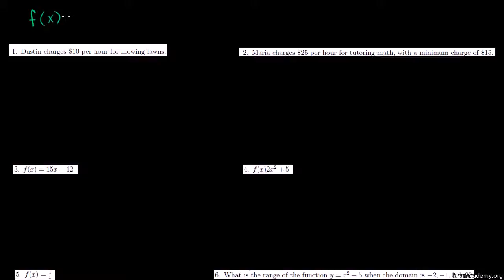Domain and Range of a Function